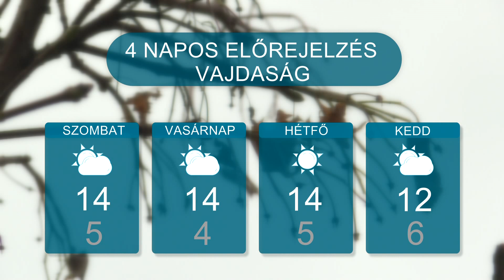Időjárás – 2022.12.29.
A hónap utolsó napjaiban és a jövő év elején is marad az enyhének mondható, tavaszias időjárás térségünkben.